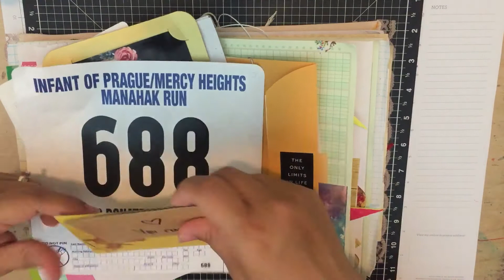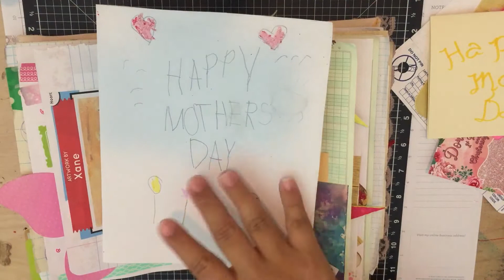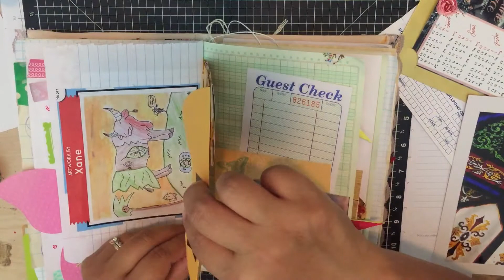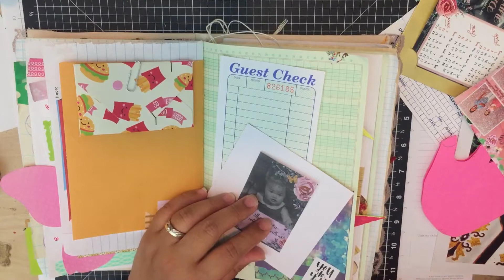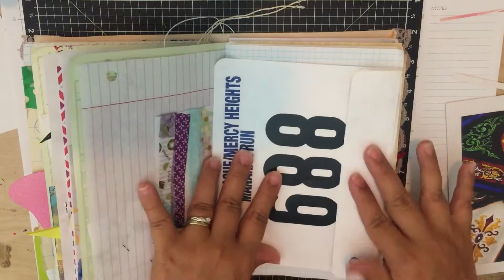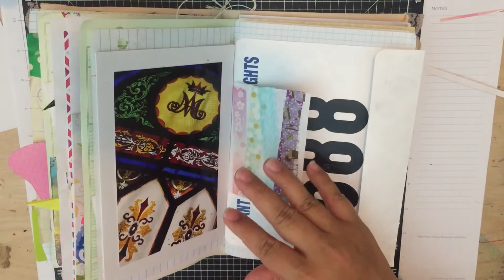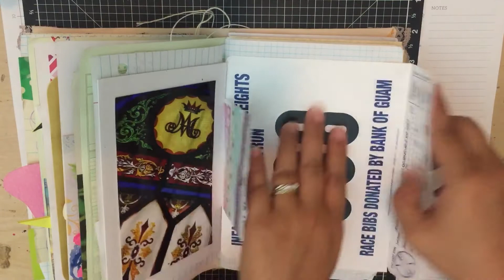Junk Journal Time